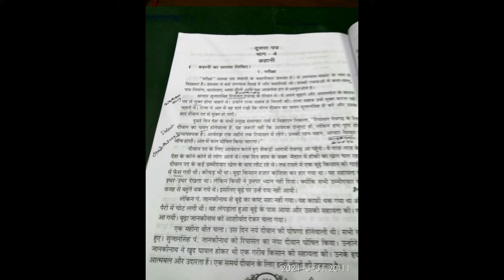BOOK REVIEW#RASHTRABHASHA NEW SYLLABUSl कहानी का सारांश|परीक्षा||दूसरा पत्र||हिंदी प्रचार वाहिनी-3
RASHTRABHASHA NEW SYLLABUSl कहानी का सारांश|परीक्षा||दूसरा  पत्र||हिंदी प्रचार वाहिनी -3

WE OFFER THE FOLLOWING JOB ORIENTED COURSES:

TYPEWRITING: ENGLISH AND TAMIL

 COMPUTER: MS-OFFICE, TALLY & COMPUTER ON OFFICE AUTOMATION COURSE (COA)

 HINDI: PRATHMIC-PRAVEEN, SPOKEN HINDI, SCHOOL AND COLLEGE SYLLABUS (MATRICULATION & CBSC).

  TYPEWRITING , SHORTHAND, COMPUTER  ON OFFICE AUTOMATION BOOKS AVAILABLE.

 HINDI BOOK VERBS AND TENSES FOR SALES.

 OUR YOU TUBE CHANNEL NAME: GOWRI SPOKEN HINDI.

1/218 PALANIAPPA NAGAR,   MALUMACHAMPATTI,
COIMBATORE - 641050. TAMIL NADU  INDIA